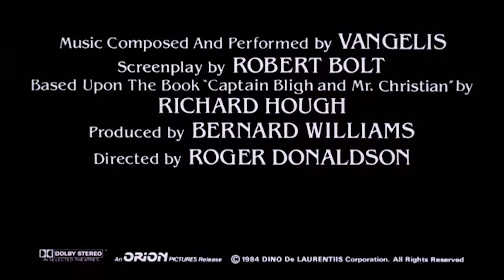The Bounty ≣ 1984 ≣ Trailer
Adventure | History ≣ United Kingdom | USA | New Zealand

≣ Cast ≣ Mel Gibson | Anthony Hopkins | Laurence Olivier | Edward Fox | Daniel Day-Lewis | Bernard Hill | Philip Davis | Liam Neeson | Wi Kuki Kaa | Tevaite Vernette | Philip Martin Brown | Simon Chandler